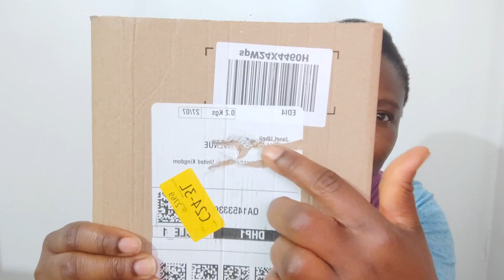i got scammed...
Hi guys
Thank you so much for watching and thank you all so much for your love on my channel, I see all your comments even though I'm not able to reply to all of them.